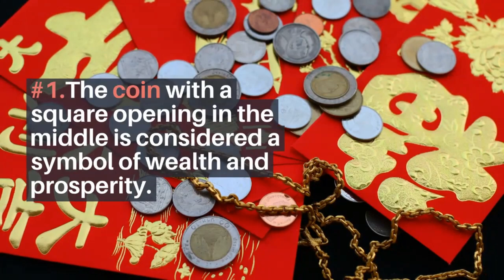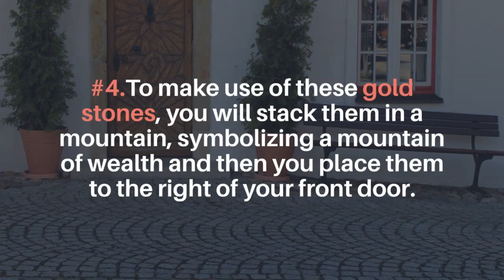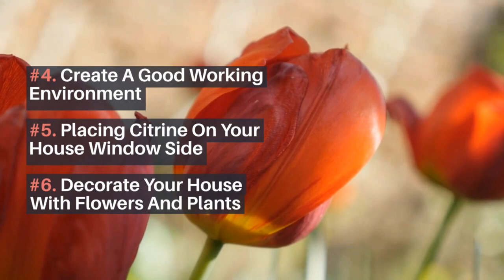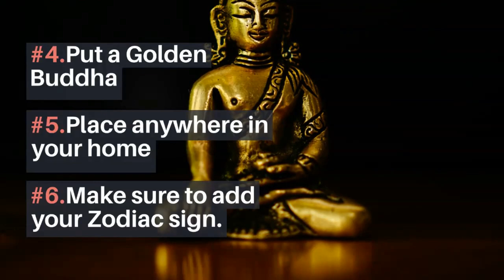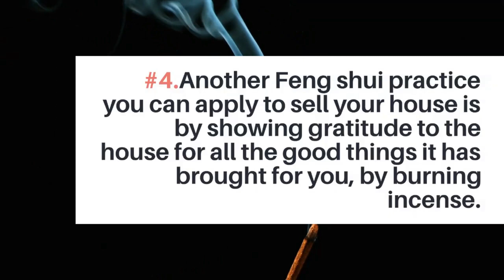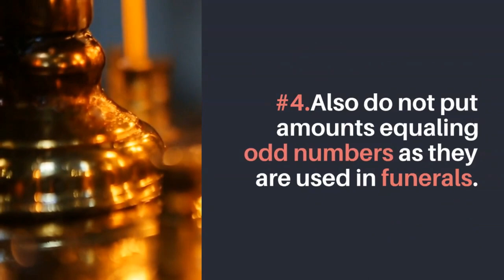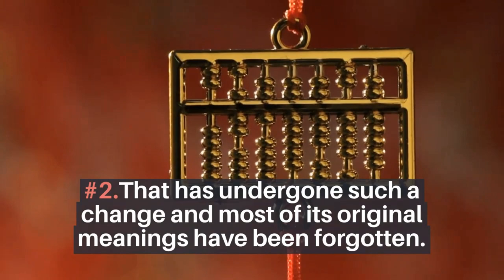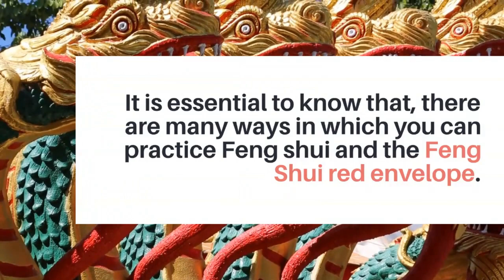🧧 What Is Chinese Red Envelope | How To Use Feng Shui Red Envelope For Multiplying Money in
In this video, we will learn 🔅What Is Chinese Red Envelope | And How To Use Feng Shui Red Envelope For Multiplying Money [21 Ways]❓

The red gift envelope tradition is an honored Feng shui practice among the Chinese. The red color and the envelopes’ rectangular shape is considered the Chinese red envelope symbol. The red color is chosen purposely because it is considered as a factor that brings good luck and power.
red envelope in wallet feng shui

feng shui red envelope to sell a home, what to put in red envelope besides money,  Chinese red envelope etiquette, the red envelope money amount,
red envelope in Korean, can you spend red envelope money, feng shui tips

For the complete guide check out the below link on [21 Ways]- How To Use Feng Shui Red Envelope For Abundance And Luck

Exclusive [27] Feng Shui Kitchen Cures [Locations, Colors, Placements]